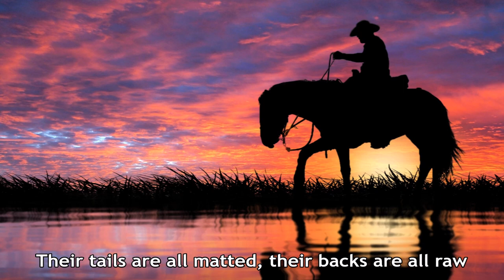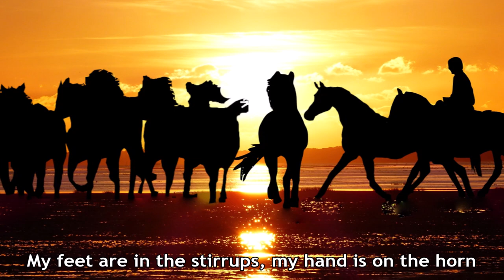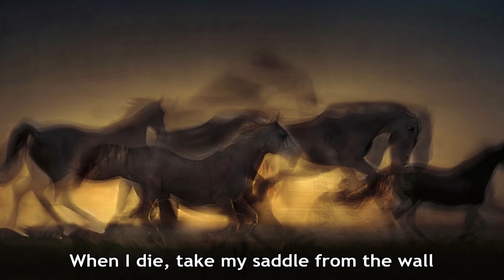Harry Belafonte - My Old Paint (Lyrics) [HD]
Harry Belafonte sings 'My Old Paint' from his 1970 RCA Victor 2xLP album 'This Is Harry Belafonte'. The lyrics are in the video and below with comments about Harry Belafonte.

[Vinyl/Lyrics/19-Images/WAV]

My Old Paint (Singer: Harry Belafonte)

I ride an old paint, I lead an old Dan
I'm goin' to Montan, for to throw the Hoolian
They feed in the coulees, they water in the draw
Their tails are all matted, their backs are all raw

Ride around, little dogies, ride around them slow
For the fiery and snuffy are rarin' to go
Ride around, ride around

My feet are in the stirrups, my hand is on the horn
I'm the best old cowboy that ever was born
But a cowboy rides single, like it or not
So I guess that old paint is the best friend I got

When I die, take my saddle from the wall
Put it on my pony and lead him from the stall
Tie my bones to his back, turn our faces to the west
And we'll ride the prairie that we loved the best

Songwriter: Traditional song (Arranged by Robert DeCormier, Fred Hellerman, Milt Okun)

Wikipedia states:

Harry Belafonte (born Harold George Bellanfanti Jr.; March 1, 1927 – April 25, 2023) was a Jamaican-American singer, actor and activist, who popularized calypso music with international audiences in the 1950s. Belafonte is one of the few performers to have received Emmy, Grammy, Oscar, and Tony (EGOT). He earned his career breakthrough with the album Calypso (1956), which was the first million-selling LP by a single artist.

Belafonte was best known for his recordings of "Day-O (The Banana Boat Song)", "Jump in the Line (Shake, Senora)", "Jamaica Farewell", and "Mary's Boy Child". He recorded and performed in many genres, including blues, folk, gospel, show tunes, and American standards. He also starred in films such as Carmen Jones (1954), Island in the Sun (1957), Odds Against Tomorrow (1959), Buck and the Preacher (1972), and Uptown Saturday Night (1974). He made his final screen appearance in Spike Lee's BlacKkKlansman (2018).

Belafonte considered the actor, singer, and activist Paul Robeson a mentor, and he was a close confidant of Martin Luther King Jr. during the Civil Rights Movement of the 1950s and 1960s. He was a vocal critic of the policies of the George W. Bush and Donald Trump administrations. Belafonte acted as the American Civil Liberties Union celebrity ambassador for juvenile justice issues.

Belafonte won three Grammy Awards (including a Grammy Lifetime Achievement Award), an Emmy Award, and a Tony Award. In 1989, he received the Kennedy Center Honors. He was awarded the National Medal of Arts in 1994. In 2014, he received the Jean Hersholt Humanitarian Award at the Academy's 6th Annual Governors Awards and in 2022 was inducted into the Rock and Roll Hall of Fame in the Early Influence category.